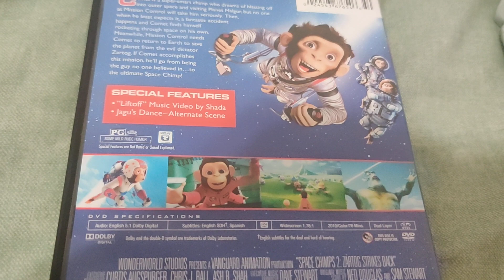SPACE CHIMPS 2 ZARTOG STRIKES BACK DVD Overview!